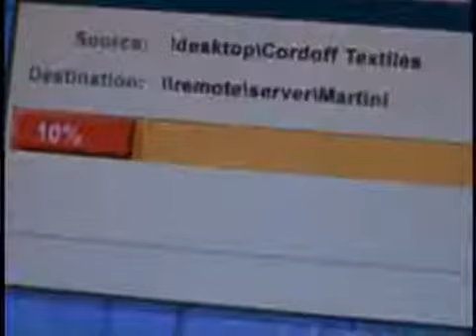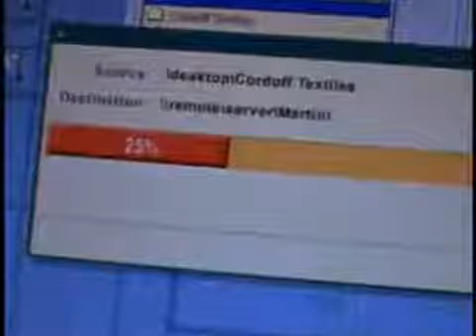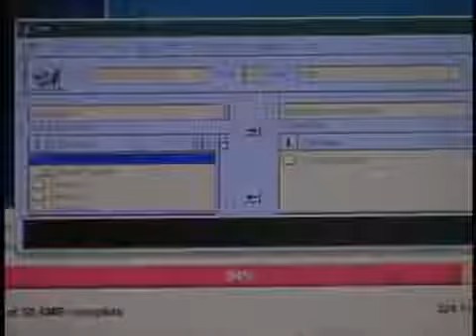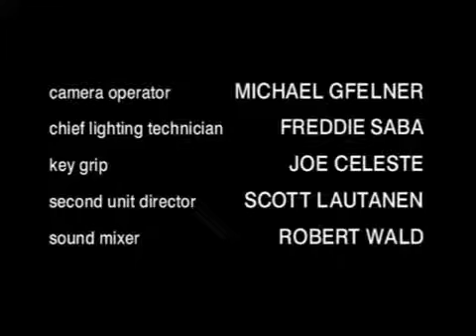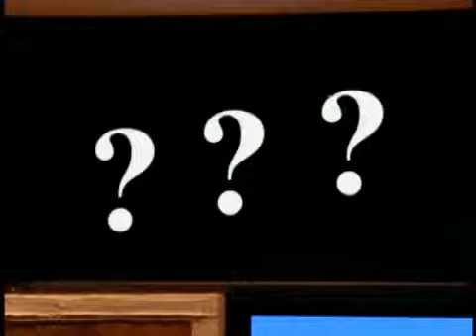She Spies - Season 1 Episode 2 - The Martini Shot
Cassie goes undercover as a catwalk model to expose a spy ring co-ordinated by a leading figure in the fashion industry. Starring: Natasha Henstridge as